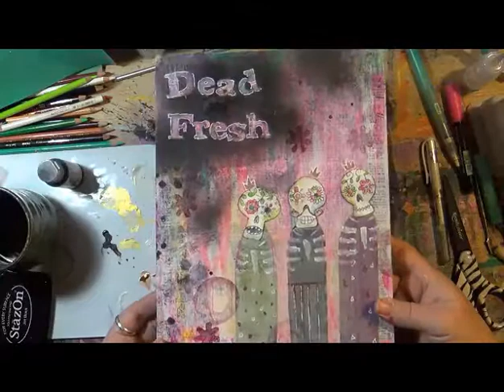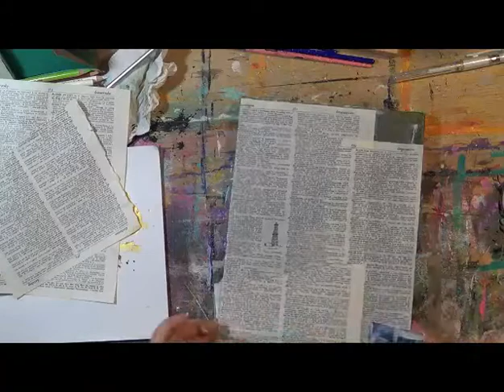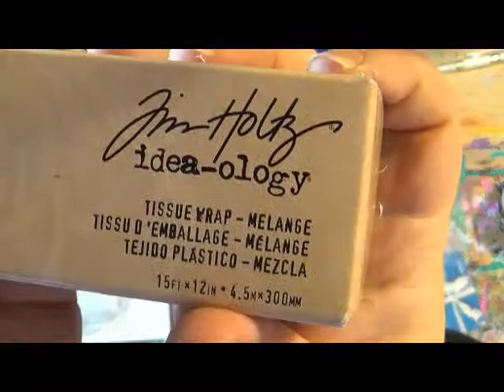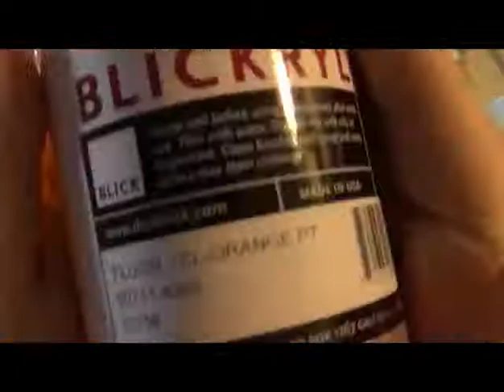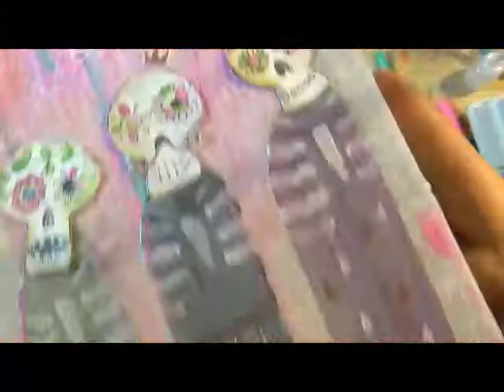50 Canvases in 2014: Canvas 8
This week's challenge is to use as many different media as possible - I used 14!  For more information about this particular canvas, check out